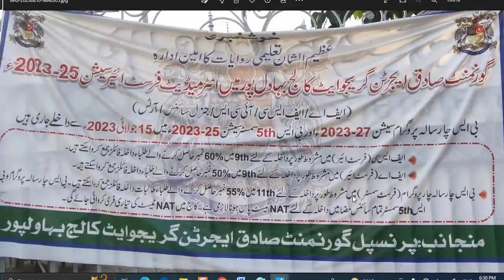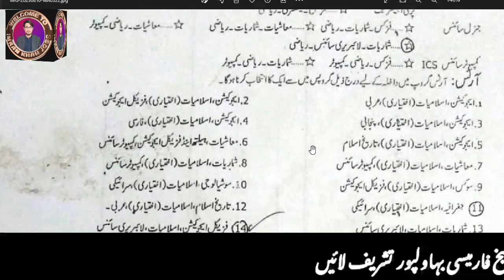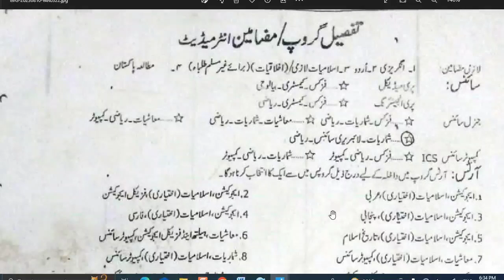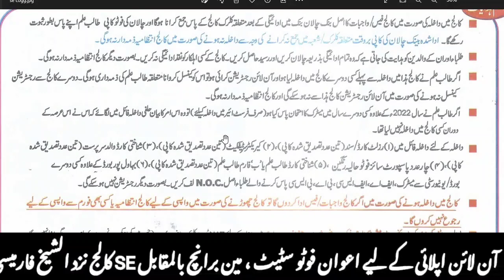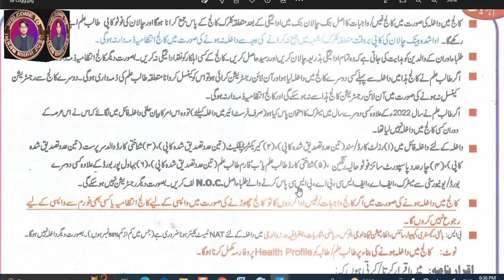Govt SE College Admission Detail 2023 | Sadiq Egerton Graduate College BWP | Imran Khan Jobs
nature 2023
undergraduateadmissions 2023